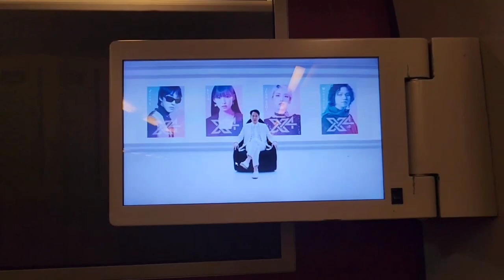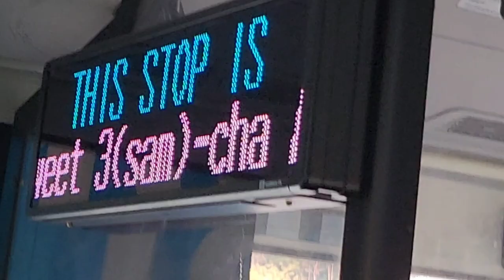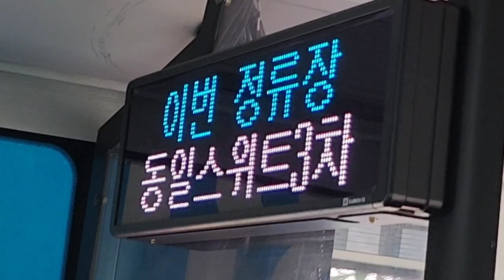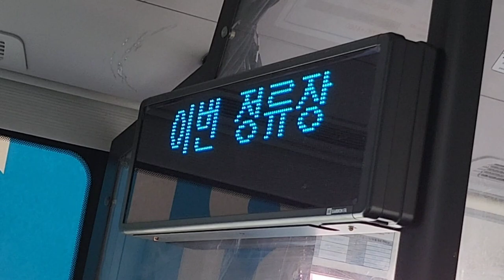부산시내 188번 버스(저상, 전기버스) 정관차고지행 이지더원1차아파트정문-현진에버빌후문사거리 주행영상, LCD(1)